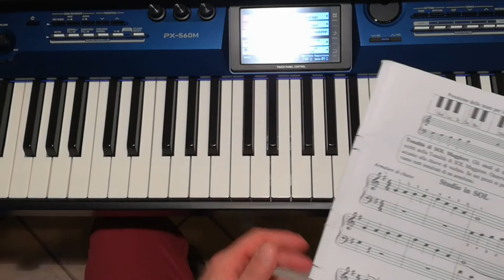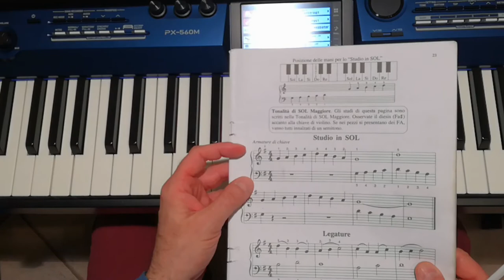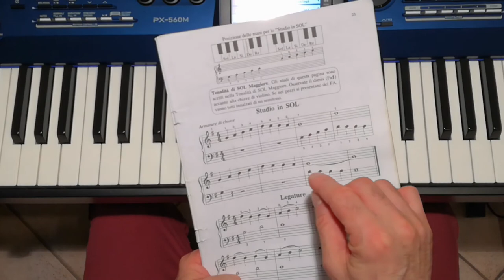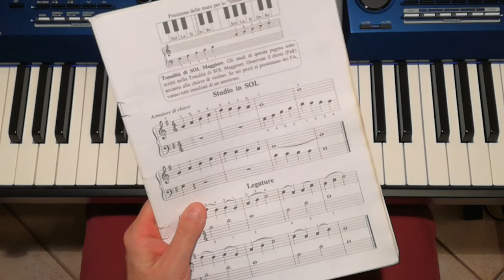Aaron 1° Volume - Studio in Sol